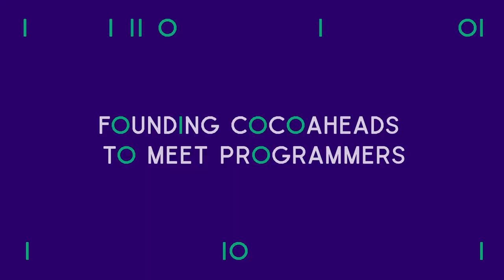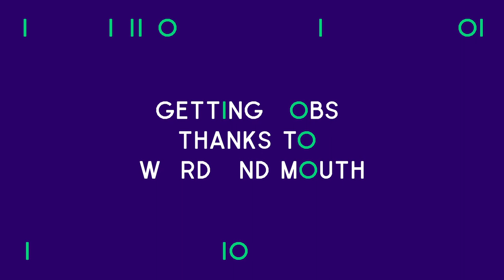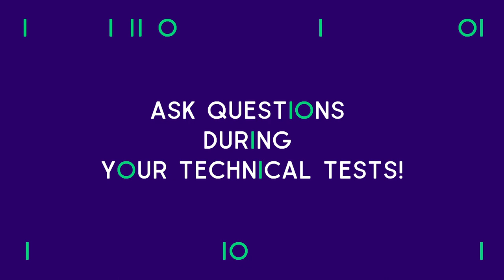BEHIND THE CODE: The one who chose to put people first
From 8-bit micros to classic Mac to Unix systems, as well as OS X and iOS, Mark Dalrymple had been programming for years in big companies like AOL and Google.

Co-founder of the international Mac and iOS programming community CocoaHeads, he is now a programmer and instructor at the Big Nerd Ranch.

In this interview, he discusses how it all started with programming and CocoaHeads, how developing relationships helped him to build his career and why your hobbies on the résumé can make the difference when applying to a job!